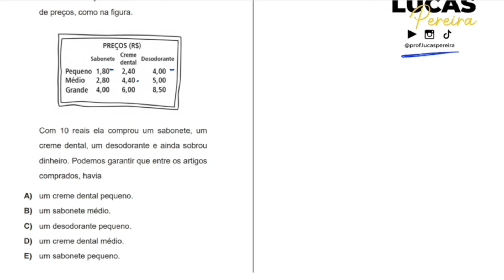OBMEP 2021 | Nível 1 | Questão 15 - Erminia foi à loja de cosméticos e viu a tabela de preços, como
Questão:
OBMEP 2021 • Nível 1 • 1⁰ Fase • Questão 15:

Erminia foi à loja de cosméticos e viu a tabela de preços, como na figura abaixo. Com 10 reais ela comprou um sabonete, um creme dental, um desodorante e ainda sobrou dinheiro. Podemos garantir que entre os artigos comprados, havia: